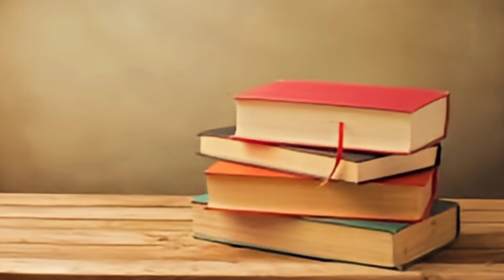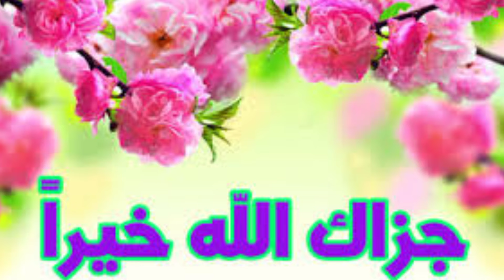Fatimid Caliphate History in salahuddin ayyubi series in urdu